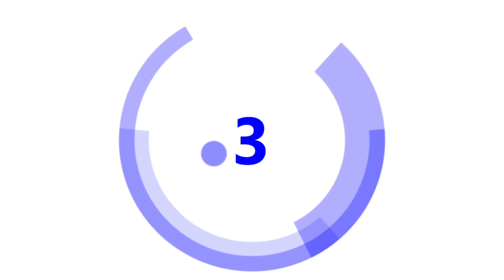【本当？】パーマなし で くせ毛カット だけで パーマ が超簡単に出せる！時短で ブリーチ＋カラー が同時に？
HAIYAMAKASHI
LINE@：＠haiyamakashi